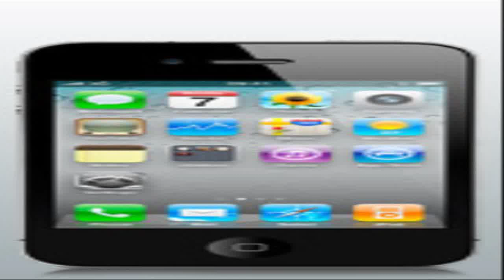carphone warehouse usa